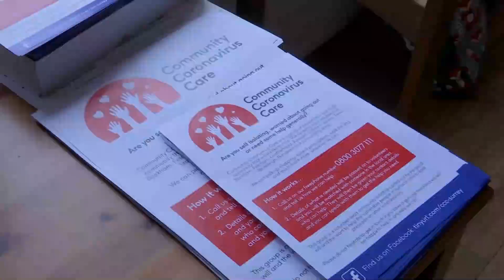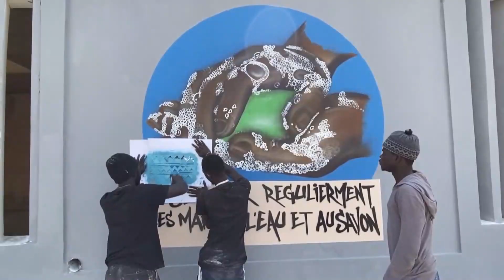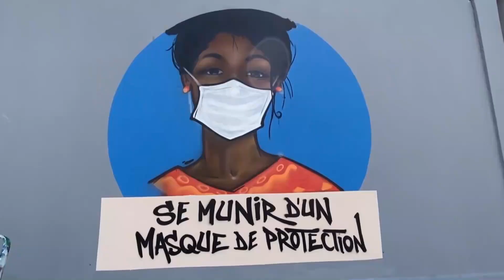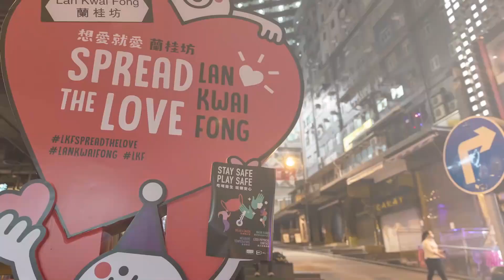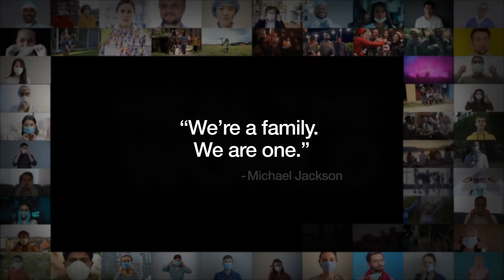[81] Heal the World - Michael Jackson - [TODOS UNIDOS CONTRA EL COVID-19]- Dj Loco CABANA-PERU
DOWNLOADER - DESCARGAS

SALUDOS CORDIALES A TODOS

© if any producer or label has an issue with any of the uploads please get in contact  and it will be deleted immediately (this includes artists of the images used)

LETRA EN ESPAÑOL:

Sanar al mundo
Piensa en las generaciones y dicen
Queremos que sea un lugar mejor
Para nuestros hijos
Y los hijos de nuestros hijos

Para que sepan
Es un mundo mejor para ellos
Y piensa que si pueden
¿Que sea un lugar mejor?

Hay un lugar en tu corazón
Y sé que es amor
Y este lugar podría ser
Mucho más brillante que mañana

Y si realmente lo intentas
Encontrarás que no hay necesidad de llorar
En este lugar te sentirás
No hay dolor ni dolor
Hay maneras de llegar allí
Si te preocupas lo suficiente por los vivos
Haz un poco de espacio
Hacer un lugar mejor

Curar el mundo
Para ti y para mí
Y toda la raza humana
Hay gente muriendo

Si quieres saber por qué
Hay amor que no puede mentir
El amor es fuerte
Sólo se preocupa de dar alegres
Si lo intentamos veremos
En esta dicha
No podemos sentir miedo ni miedo
Dejamos de existir y empezamos a vivir
Entonces se siente que siempre
El amor es suficiente para que crezcamos
Así que haz un mundo mejor
Hacer un mundo mejor

Y el sueño que fuimos concebidos en
Revelará un rostro alegre
Y el mundo en el que una vez creíamos
Volverá a brillar en gracia
Entonces, ¿por qué seguimos estrangulando la vida?
Herir esta tierra, crucificar su alma
Aunque es fácil ver
Este mundo es celestial, sea el resplandor de Dios

Podríamos volar tan alto
Deja que nuestros espíritus nunca mueran
En mi corazón siento
Ustedes son todos mis hermanos
Crear un mundo sin miedo
Juntos lloraremos lágrimas felices
Ver a las naciones girar sus espadas
En rejas de arado
Realmente podríamos llegar allí
Para hacer un lugar mejor

Hay gente muriendo
Tú y para mí
(Curar el mundo en el que vivimos)
(Guárdalo para nuestros hijos)